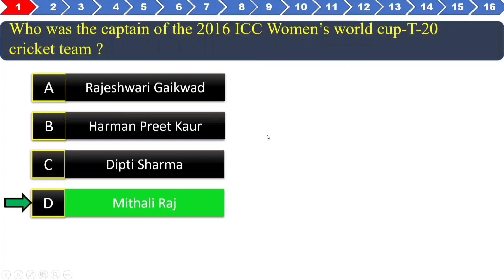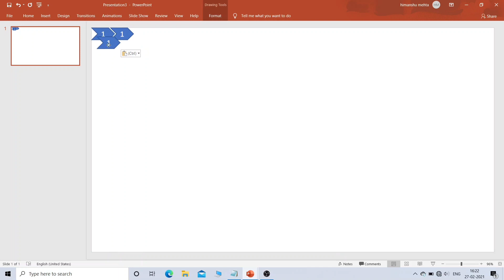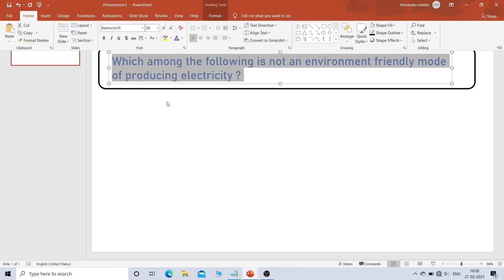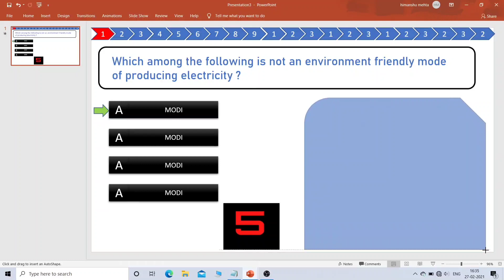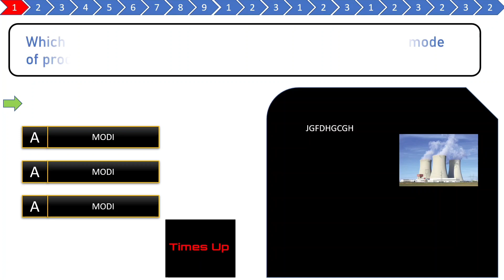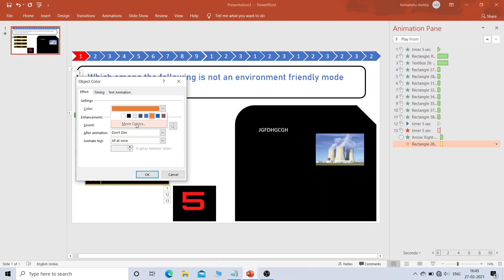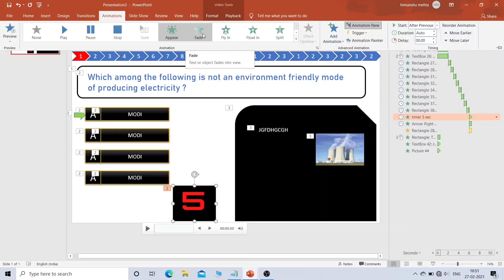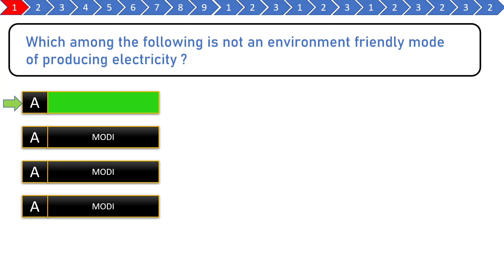Education Video Banane Ka Bilkul Naya Tarika Part -3 | Education Video Kaise Banaye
Helly Dosto is video me mai aapko bataunga ki educational video kaise banate hain.

In this video i will show how to make Educational videos.

1) My Mic

2) My Mobile

3) Light setup

4) My Mobile